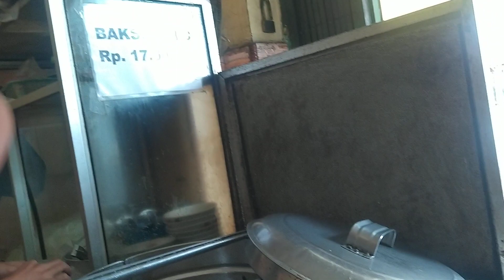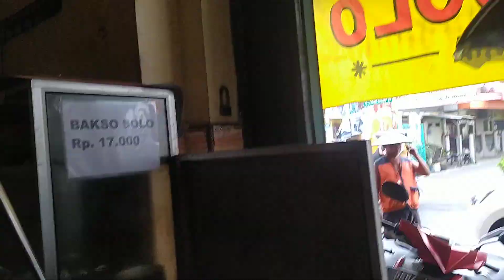kuliner bakso solo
and koment